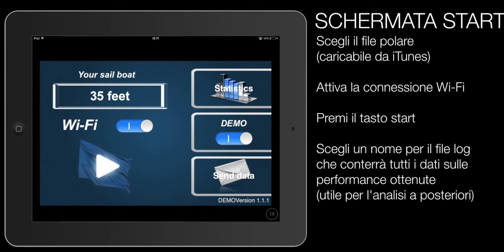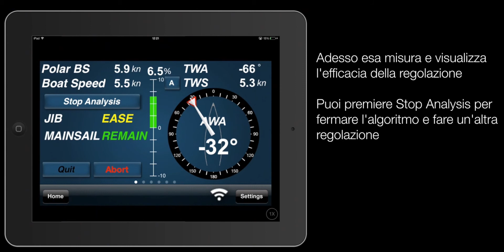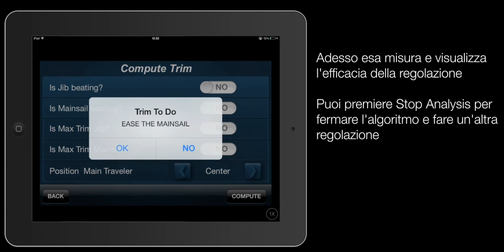DEMO: esa Training [italiano]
DEMO: esa Training

video edited by Matteo Herbin x ASTRA Yacht